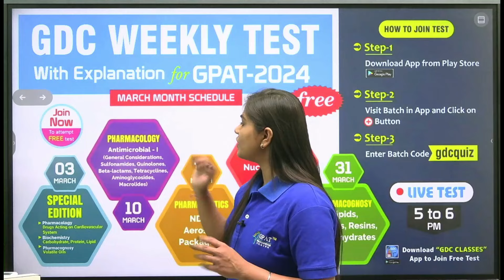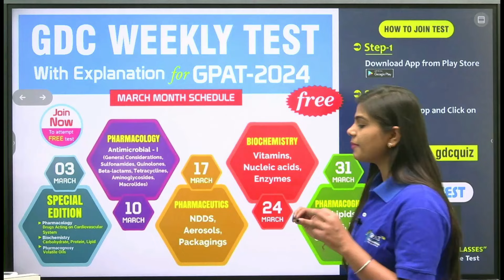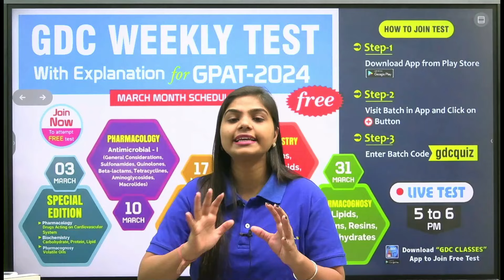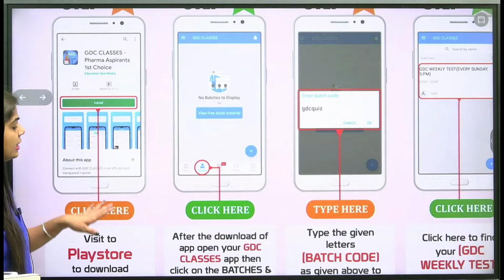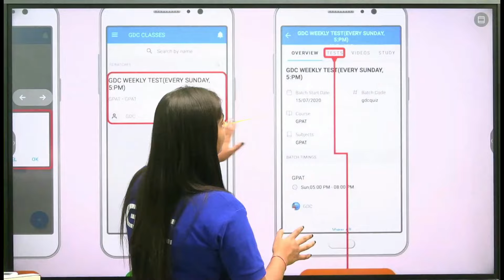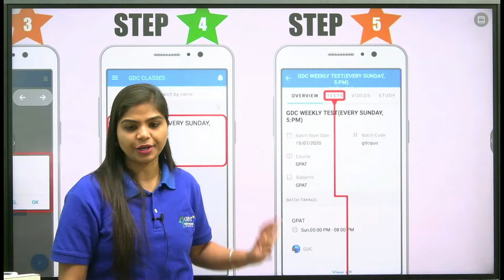GDC WEEKLY TEST MARCH MONTH SYLLABUS